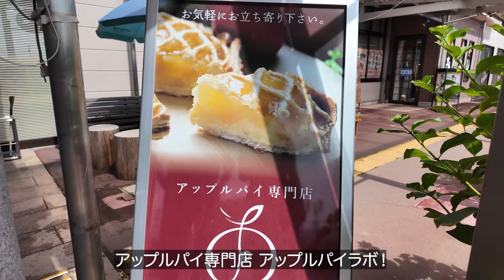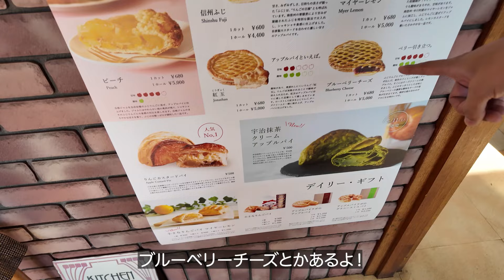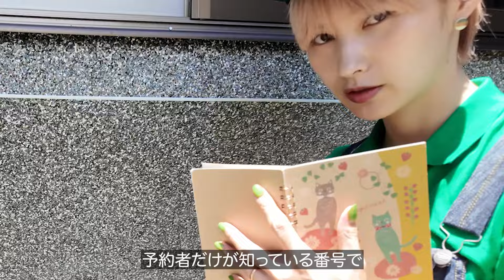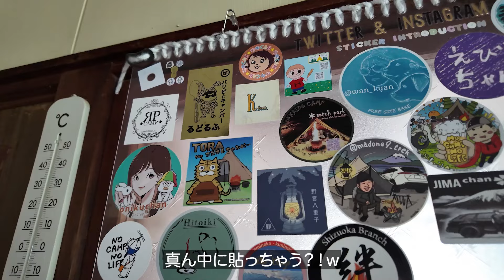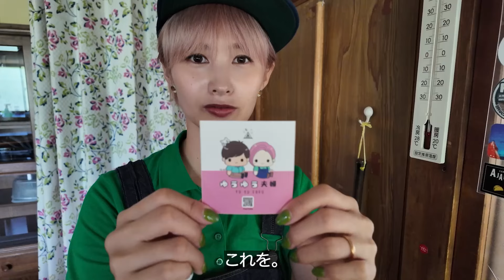【長野キャンプ】開いた先に広がる世界とは…？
フリーサイトベース とよおかベース

◾️使用しているカメラとマイク
　DJI Osmo Pocket 3

　DJI Mic 2 トランスミッター（パールホワイト）

◾️ごあいさつ

いつも動画をご視聴いただき

2023年9月から
夫婦キャンプの動画投稿をはじめました🏕️

まだまだ不慣れなことが多いですが
旅の記録など夫婦で投稿していけたらと思っています🚗

また、2023年末より
チャンネル名を変更いたしました‼️

その名も〝ゆうゆう夫婦〟です🔥

覚悟新たに、今後も動画をお届けいたしますので

夫：辻本 祐樹(俳優)
妻：加藤 優(元女子プロ野球選手/タレント)

◾️SNS

◯個人のSNS

●加藤 優
元女子プロ野球選手/タレント/野球スクール代表

【Sunny Catchball 野球塾】
女性コーチが指導する野球スクール

●辻本 祐樹
俳優
（芸歴）3年b組金八先生, 第6シリーズ, ちりとてちん, 平清盛, 新選組血風録, 大富豪同心

◾️お問合せ

ゆうゆう夫婦 宛